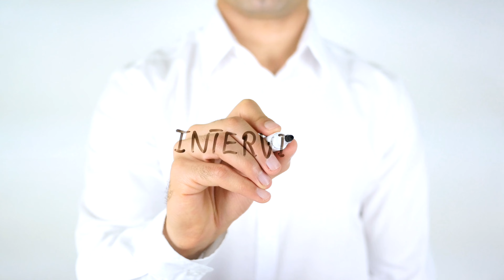PhD Interview Top Tips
PhD interviews

They can be quite intimidating but equally exciting! We may know a lot about interview preparations but PhD ones can be slightly different.

In this instalment of PhD tips and advice I give a crash course for prepping for a PhD position interview with some super top tips, important key advice and some common mistakes I see many candidates doing during interview.

For those of you embarking on a doing a PhD and have a interview I do hope this video helps you!

TIMESTAMPS:

00:00 - Intro
01:28 - Two Top Tips
04:21 - PhD Interview Advice
05:34 - Common Mistakes
08:44 - My Approach To Interviews

MY MEDIUM STORIES:

Account: @aamirhussain23

7 Habits From Elite Athletes To Live A Healthier Life

GET IN TOUCH:

If you just simply want to talk, I would be honoured! The best way would be instagram DM!